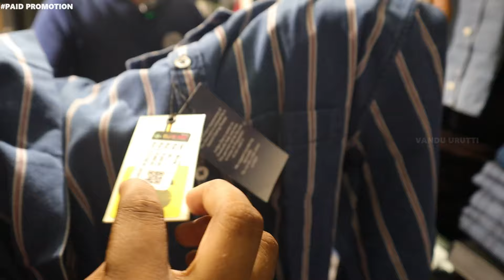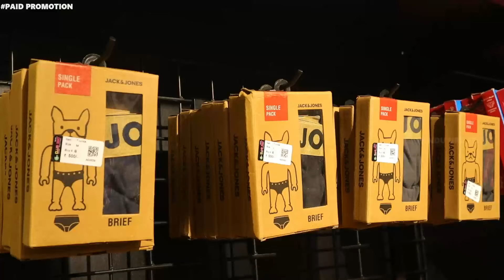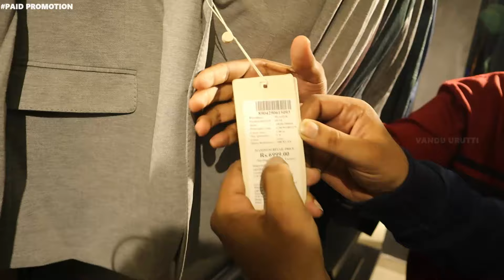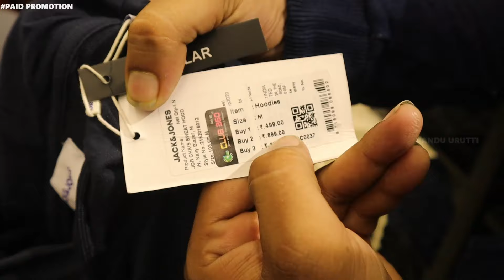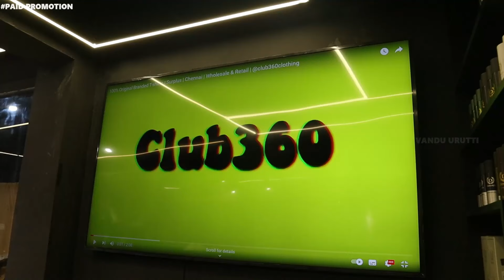Branded Surplus Clothing at Low Price | Club 360 | ₹299 Onwards | VANDU URUTTI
HI 👋

Club360 ( Branch 2 )

No 55, 1st Street , Thiruvengadam Nagar, Mgr Road, Kandenchavadi, Perungudi, Chennai - 600 096

Timing : 10:30 Am - 10:30Pm ( Monday To Sunday )

Retail Link👇🏻

Wholesale 👇🏻

Watches 👇🏻

YouTube Channel Name : Club 360 Clothing